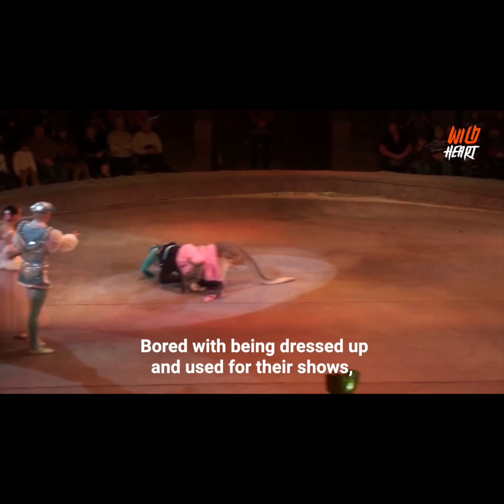Kangaroo attacks circus performer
This kangaroo was under astronomical stress. The violence with which he had to do his show was just a small sample of what happens in some circuses as well as an example as to why animals shouldn’t be used as objects.